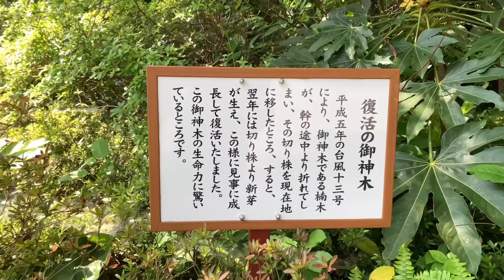枚聞神社 鹿児島県指宿市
鹿児島県指宿市にある薩摩国一之宮 枚聞神社。